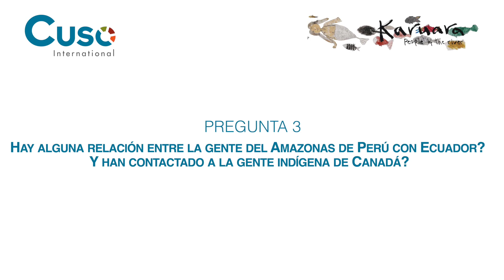Karuara People of The River - Q&A - Hay relación entre la gente del Amazonas de Perú con Ecuador?